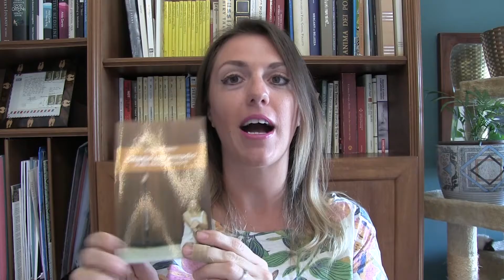COS'è IL PLAGIO? - Pillole di Script (+ GIVEAWAY DI COMPLEANNO!)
Nell'episodio precedente abbiamo visto che ispirarsi ad altri autori NON è plagio. Cosa lo è, allora? Come proteggerci e come evitare di plagiare?

Se sei interessato alle potenzialità della comunicazione narrativa, hai un progetto da propormi o ti serve aiuto nella valutazione di un progetto, scrivimi ad
Per nuovi contenuti ogni settimana e per restare attivi nella Community: